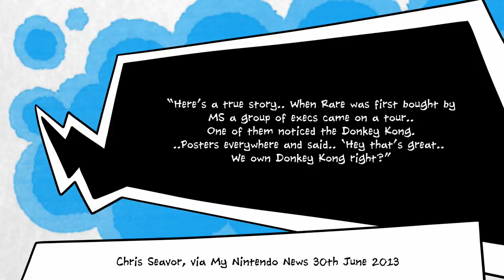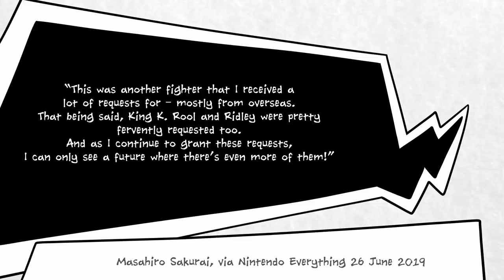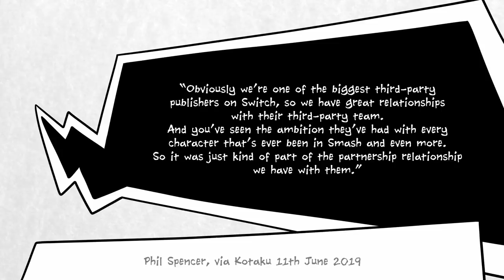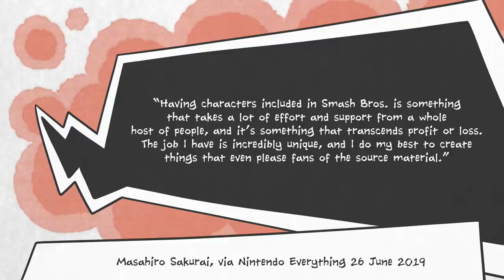Why Banjo Kazooie is in Smash Bros (Masahiro Sakurai's Biggest Challenge Yet!)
Banjo Kazooie is in Super Smash Bros Ultimate! Or should that be, Banjo and Kazooie are in Smash?  They're two entities but they behave like one. Very confusing. The game Banjo Kazooie is now represented in Smash, so we'll go with that.

We've been meaning to make this video since Banjo and Kazooie were first announced for Smash DLC, but we figured we'd wait until they actually arrived in the game before making this video. What we didn't factor on was Masahiro Sakurai also dropping in Sans from Undertale as a costume for Mii Gunner, which meant we needed to scramble to get that video made last week, and this one had to wait.

Here's hoping Banjo is still topical.

BretonStripes is back voicing this video, having been away on a business trip last week. Kotor did his best, but it's good to be united on this one again. Teamwork! two entities that function as one! Might as well start calling us Video Game Tooie.

The story of Rare, Microsoft, and Nintendo all feels like a particularly messy custody battle at the best of times, with two parents desperately fighting over their precious baby. It's nice that Nintendo is getting visiting rights now that mummy and daddy are playing nice together.

By the way, yes, we know there are more notable Xbox exclusives than Quantum Break. This is just a loving dig at a bizarre game.

Anyway, hope you guys are having a great week. We'll see you soon.